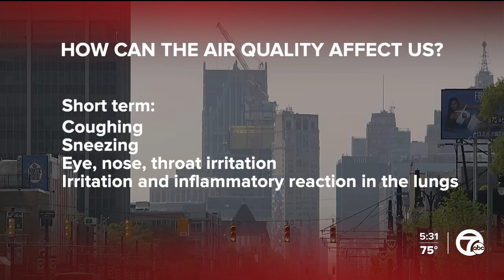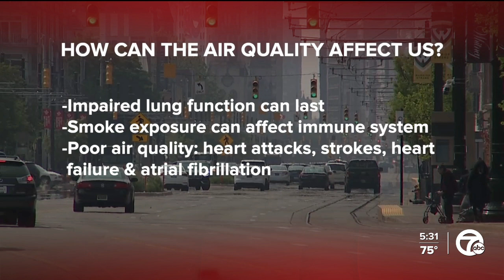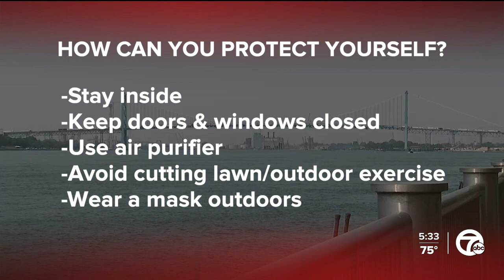As Detroit experiences air quality issues, here's how you can protect yourself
Wildfire smoke contains super tiny particles called PM2.5. PM2.5 are roughly 30 times smaller than one strand of human hair. That means the human eye can’t see them.